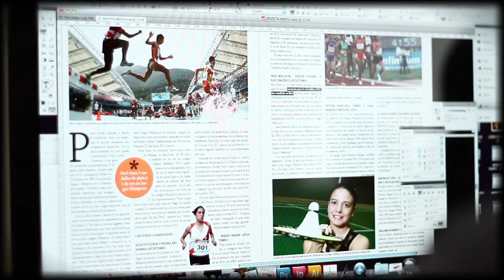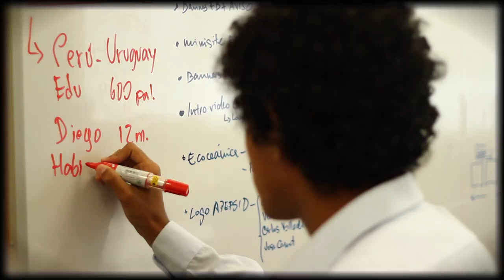Periodismo Deportivo / ISIL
Esta carrera es nuestra nueva opción profesional: la primera escuela de Periodismo Deportivo en el Perú. Si siempre te gustaron los deportes y tienes dotes de comunicador, aquí te convertiremos en un profesional de la prensa deportiva. Y no lo olvides: no todo es fútbol. La carencia de prensa especializada en otros deportes se hace más evidente cada vez que hay Juegos Olímpicos, y cada vez que nuestros deportistas destacan en surf, ajedrez, lucha o boxeo. ¡El mercado laboral está abierto para ti!